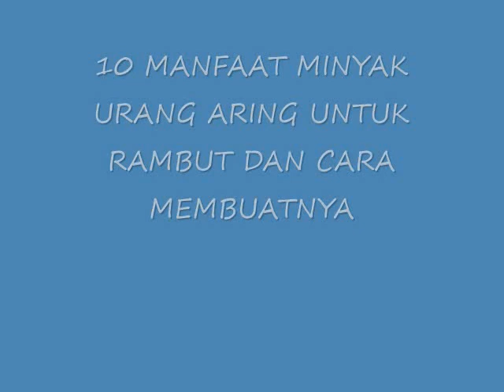LUAR BIASA!! 10 MANFAAT MINYAK URANG ARING UNTUK RAMBUT DAN CARA MEMBUATNYA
MANFAAT MINYAK URANG ARING UNTUK RAMBUT DAN CARA MEMBUATNYA